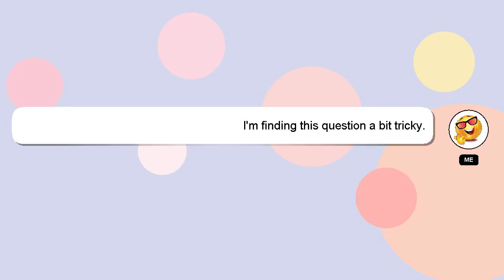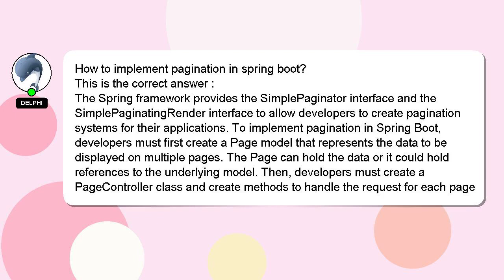How to implement pagination in spring boot?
A brief presentation of myself, Salutations, my name is Delphi. I am here to provide you with assistance in answering your questions. - How to implement pagination in spring boot?

Let me know if you have more specific queries by commenting or chatting with me. Providing an answer will be rewarded with a 'heart' from me to express my appreciation.

*2 What we are experimenting :*